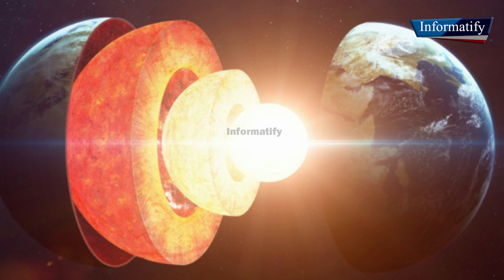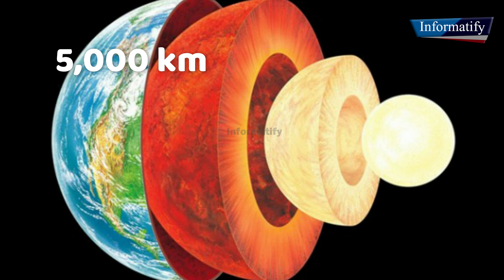The Most Mysterious Part Of Our Earth Slows Down | Informatify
In this video, I,ll learn The Most Mysterious Part Of Our Earth Slows Down